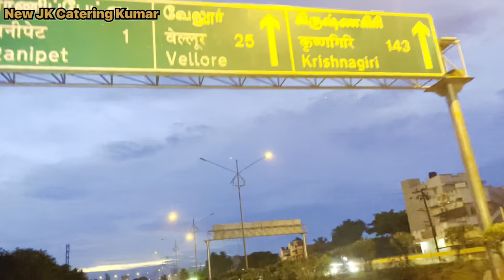Veg பிரியாணி VPPALACE | VELLORE | WEDDING CATERING | EVENT CATERING | BIRTHDAY CATERING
Office : New no.1,(Old no.2),G.A.A. Khan 7th street,Thousand Light,Chennai-600006
             No.34/3, Model School Road,Thousand Light,Chennai-600006
Name : Catering Kumar
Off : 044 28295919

Song                Royal Mountain Breakdown
Artist                The Mini Vandals
Album              Royal Mountain Breakdown
YouTube by

Song                Heading West
Artist                Audionautix
Album              Heading West
YouTube by